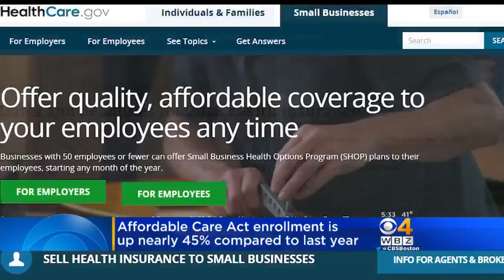Keller At Large: Not So Fast On Trump Impeachment Plans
A handful of Democrats brought forward articles of impeachment against President Donald Trump. But WBZ-TV political analyst Jon Keller said it's not likely to go anywhere.